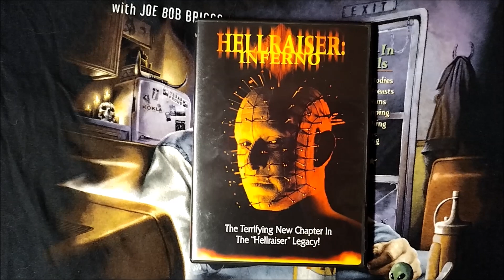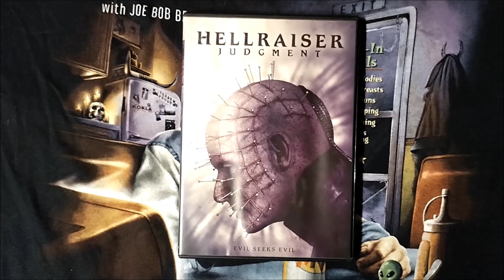FRANCHISE FRENZY Guide: HELLRAISER - 11 Films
Movies shown in accurate release order.